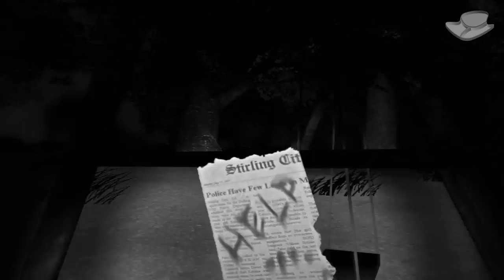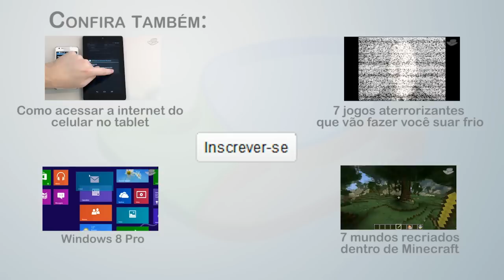10 jogos de terror que realmente assustam [Seleção] - Baixaki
Você gosta de ver a dupla André Cavanha e Gabriel Soto Bello se assustando com o Slender durante os gameplays do Baixaki Jogos? Então esta lista é para você. Aqui estão os 10 jogos de terror mais tenebrosos. Será que você consegue jogar todos eles?